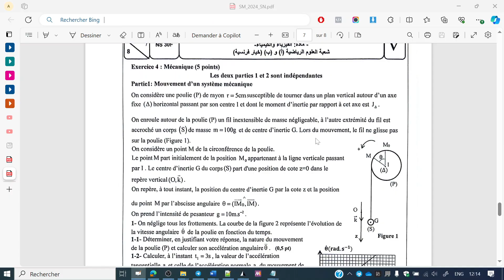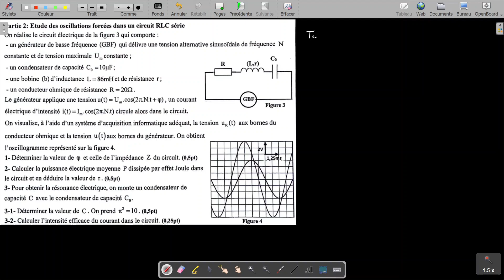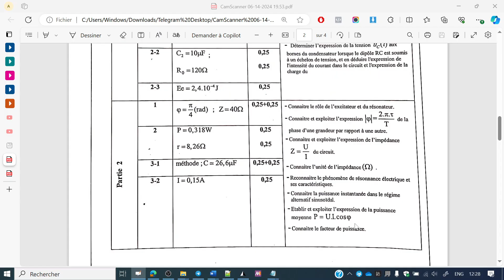SM_2024_SN ... partie 2 .. électricité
Correction de l'examen national 2024 (SESSION NORMALE) matière de physique-chimie, branche SM

Bienvenue sur notre chaîne ! Dans cette vidéo, nous vous proposons une correction détaillée de l'examen national 2024 (session normale) en physique-chimie pour la branche Sciences Mathématiques (SM). Que vous soyez un étudiant cherchant à vérifier vos réponses ou à comprendre les concepts, cette vidéo est faite pour vous.

Dans cette vidéo, vous trouverez :

Une analyse approfondie de chaque question de l'examen national 2024.
Les solutions détaillées avec explications pas à pas pour chaque exercice.
Des conseils pratiques pour aborder les questions de physique et de chimie de manière efficace.
Les erreurs courantes à éviter lors de l'examen.

À propos de nous :
Notre chaîne est dédiée à l'aide aux étudiants de la branche Sciences Mathématiques en fournissant des ressources éducatives de qualité, des corrections d'examens, des tutoriels et bien plus encore.

N'oubliez pas de :
💬 Laisser un commentaire si vous avez des questions ou des suggestions

Merci de votre soutien et bon courage pour vos études !

9ra mn telephonek
9ramntelephonek 9ra mn telephonek  قرا من تيليفونك قرا من تلفونك قرا من تيلفونك